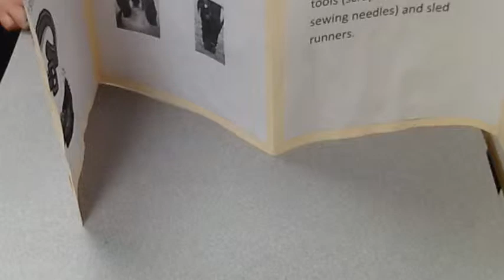First Nations Gallery Walk